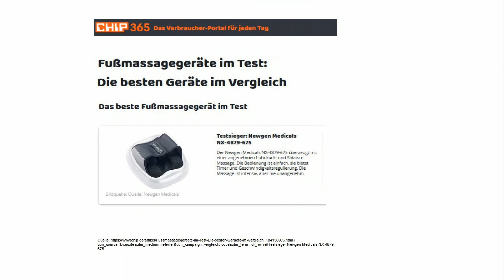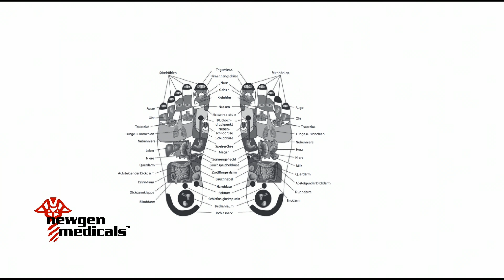Rébecca Claude und Diana lassen es sich gut gehen mit diesem Fußmassagegerät | PEARL TV Januar 2023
In diesem Video zeigen Rebecca Claude und Carsten Ruland alles rund um Massagegerät.

newgen medicals Massagegerät: Shiatsu-Fußmassagegerät, Wärme- & Akupunkturfunktion, 3D-Luftmassage (Fußmassagegerät elektrisch)

* Stimulierende Shiatsu- und Meridian-Massage für Ihre Füße
* Massiert behutsam Reflex- und Akupunkturpunkte
* 3D-Luftdruckmassage in 3 Intensitätsstufen
* Wärmt und massiert auf Wunsch einzeln oder gleichzeitig

newgen medicals Fußmassagegerät elektrisch, Elektrisches Massagegerät

Wellness pur für Ihre Füße: wohlige Wärme und wohltuende Massagen

- Elektrisches Massagegerät

Entspannung nach einem arbeitsreichen Tag: Schlüpfen Sie bequem in Ihr Fußmassagegerät und starten Sie das Wohlfühl-Programm! Das ist die perfekte Möglichkeit, Ihren stressigen Arbeitstag hinter sich zu lassen.

Intensive Massagen: Verwöhnen Sie Ihre Füße mit einer kräftigen 3D-Luftdruckmassage, einer stimulierenden Shiatsu- oder Meridian-Massage. 60 integrierte Akupunktur-Stifte massieren behutsam Ihre Reflexzonen - eine Wohltat für den gesamten Organismus!

Passen Sie die Intensität Ihrer Massagen an: Varriieren Sie den Druck der Akupunktur-Massage in 2 und den der 3D-Luftdruckmassage in 3 Stufen. So erzielen Sie bei jeder Anwendung das optimale Massage-Ergebnis!

Kalte Füße sind Geschichte: Auch bei frostigen Temperaturen profitieren Sie von Ihrem persönlichen Masseur! Die kuschlige Wärmefunktion taut Ihre Eisbeine wieder auf. Lehnen Sie sich einfach zurück, denn das Gerät schaltet sich nach 15 Minuten von alleine aus!

* 3in1-Fußmassagegerät für zu Hause
* Kräftige 3D-Rollenmassage: mit Luftdrucktechnik in 3 Intensitätsstufen
* 2 Stimulierende Shiatsu- und Meridian-Massageköpfe stimulieren in 2 Intensitätsstufen Ihre Akupunturpunkte
* Wärmefunktion: erwärmt Ihre Füße mit bis zu 40 °C (je nach Dauer der Anwendung)
* Genießen Sie Wärmefunktion und Massage: gleichtzeitig oder einzeln
* Auf- und Abwärtsmassage von 2 Rollenreihen
* Behandlung der Fußreflexzonen: Fußsäule, Ferse, Fußzehen
* Abschaltautomatik nach 15 Minuten
* Für Schuhgrößen von 37 - 43
* Fuß-Massagegerät inklusive Netzteil und deutscher Anleitung - Außerdem relevant oder passend zu: Beheizbare Socken, Geschenkideen, Thermo Kissen, Elektrische, Akupunktur, beheizbar, Heizmatte, Geschenke, Wellness, Teppich